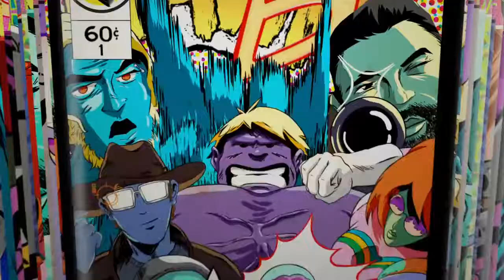My sniper shoots are so good